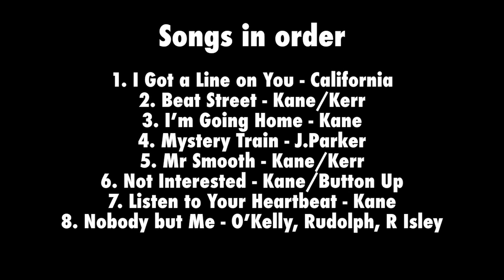Button Up - Live @ The Cavern Club Liverpool IPO Festival 17/05/2015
Button Up Records presents Button Up live @ the Cavern Club Liverpool 17/05/15 as part of The International Pop Overflow Festival

1. I Got a Line on You - California
2. Beat Street - Kane/Kerr
3. I’m Going Home - Kane
4. Mystery Train - J.Parker
5. Mr Smooth - Kane /Kerr
6. Not Interested - Kane/Button Up
7. Listen to Your Heartbeat - Kane
8. Nobody but Me - O’ Kelly, Rudolph, R Isley

Button Up on Stage

Paula Sheridan - Lead Vocals / Tambourine
Liam Elliott - Guitars, Bv’s
Michael Gahagan - Drums
Garry John Kane - Bass, Bv’s
Paul Gallagher - Keys

Thanks to
Martin Conaghan @ Copydesk.co.uk for film Editing/Titles
Maddy Thompson - Artwork
David Bash from IPO Festival
All Staff and Crew at the Cavern Club